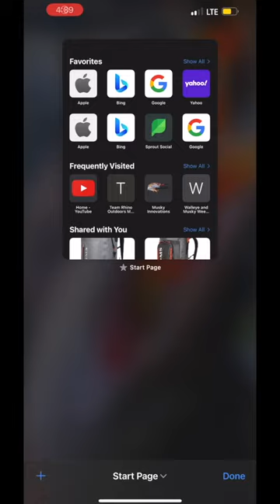Night Fishing Tips - Short